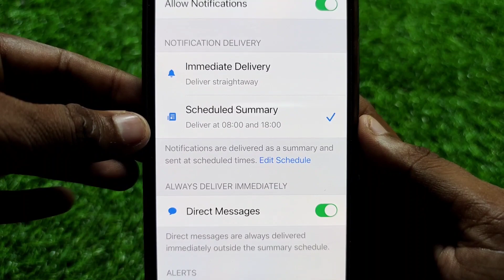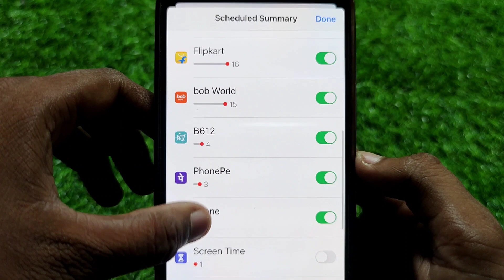Scheduled Summary Notification in iPhone